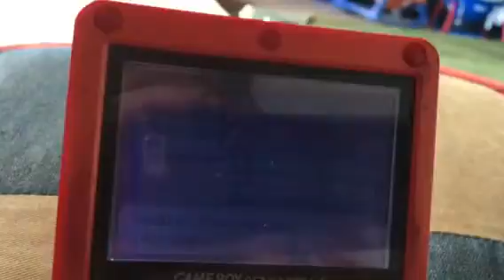Pokemon Emerald Version Part 26: Norman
Sorry for the ending so soon but I ran out of data